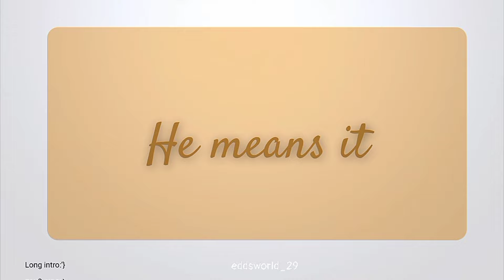Tordtom-eddsworld, MatteEdd,||yes, of course I will ^^✨🌑, 🙅🏻‍♂️skp